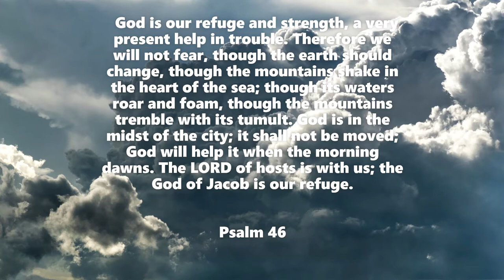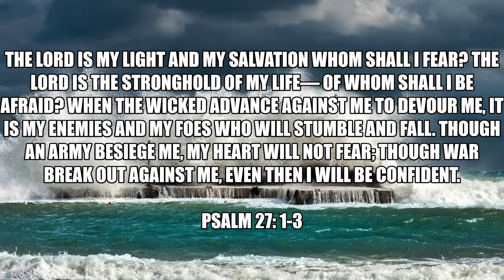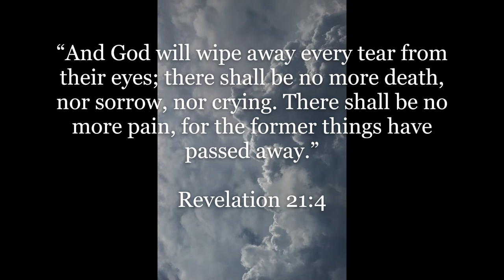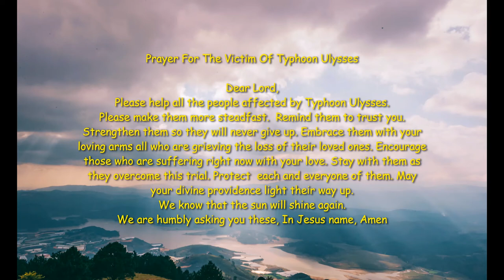Inspiration Quotes For Those Affected By Typhoon Ulysses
If you like Inspirational Quotes For Those Affected By Typhoon Ulysses video, please do not forget to hit the subscribe button and the bell icon to notify you, we are uploading new inspirational quotes every day.